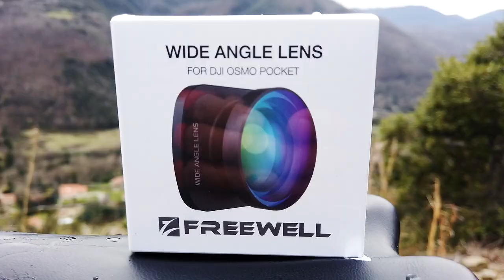Testing the Osmo Pocket Freewell Wide Angle Lens in South of France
Before the current lockdown throughout Europe I was very fortunate to travel to the Pyrenees South of France on 1 March 2020 and test out my new Freewell Wide Angle Lens for the DJI Osmo Pocket.  I used it to vlog over the three episode film to demonstrate the ease of both the Pocket and the Lens whilst cycling and hiking.  Skip to 6 mins 42 sec when I start using Freewell lens.
I mention Self Isolate during the video as I was on my own for the full 12 days and all around the world at the time the Coronavirus was starting to impact upon the UK population with 51 deaths at that time.  Hard to believe now at time of writing 1 May 2020 over 26k have sadly died due to the pandemic.

Equipment used:
DJI Osmo Pocket
Freewell Wide Angle Lens | Not Avail Amazon UK
Manfrotto Tripod
DJI Mavic Air
Canon 700D
Iphone 8

Music Soundtrack Licensed by Soundstripe
"Drifting in and Then Away" by Be Still the Earth
"Look to the Sky" by Joshua Spacht
"Restoration" by Cody Martin